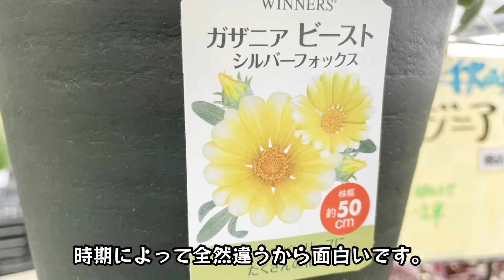９月１０日なばなの里の花市場に行ってきました❤️ガーデニング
なばなの里の花市場にまた行ってきました❤️